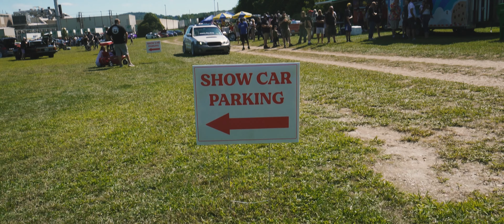Wheels for Wheels Car Show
Here's my coverage from the Wheels for Wheels Charity car show that happened back on September 5th! Was a great event with a wide variety of cars and all contributing to a great cause!

Gear used:
Sony a6500
DJI Ronin Grip
Atomos Ninja Assassin